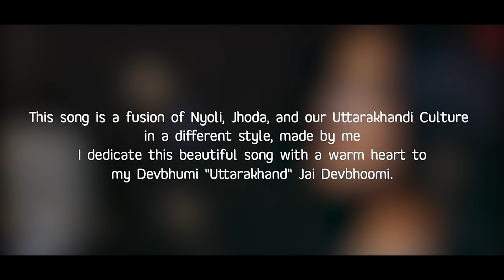Teri Meri Maya | Uttarakhandi song by Chandrakala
presenting a new uttarakhandi song named
"Teri Meri Maya"

ये गीत "तेरी मेरी माया" मेरे द्वारा लिखा और compose किया पहला गीत है, इस गीत में मैंने  थोड़ा सा भाग आदरणीय श्री नैन नाथ रावल जी का प्रसिद्ध गीत या झोडा  मेरी सबसे पसंदीदा धुन और गीतों में से "चौकोटे की पार्वती" की धुन गीत में ली है, जिससे मुझे लगता है इस गीत की खूबसूरती बड़ी है।
इस गीत में  मैंने थोड़ा सा न्योली, थोड़ा झोडा और थोड़ा उत्तराखंड की खूबसूरती और कुमाऊँनी बोली का वर्णन और समावेश किया है।
मुझे अपनी सांस्कृतिक पुरानी रचनाओं से बहुत लगाव है, जैसे आप सभी को... उन रचनाओं की जगह कोई नहीं ले सकता, और मेरा दिल करता है, मैं उन्हीं को गाऊँ...ये रचना मेरी तरफ से श्री नैंन नाथ जी की खूबसूरत रचना को एक एक सम्मान है। 🌺🙏

उम्मीद है, आप सभी को मेरी एक कोशिश पसंद आयेगी, आपका स्नेह व आशीर्वाद बना रहे।🙏❤

Song - Teri Meri Maya

lyrics and Singer - Chandrakala

Recordist and mix mastered by - lovishka recording studio lucknow, Mr.Gyansagar ji

Flutist - Mr. Digant Shakya

Video,Direction and Editing - Harsh Films

Spacial thanks to my family and all my loved once. ❤😊🙏